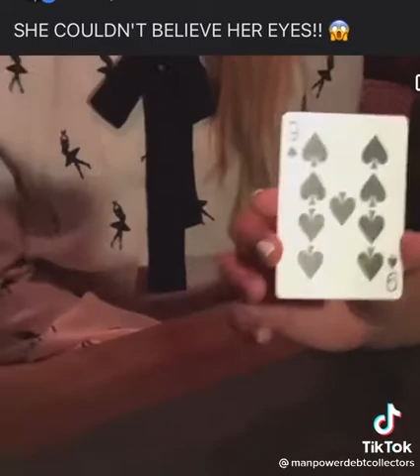Ku Kalli wanan magic Tricks